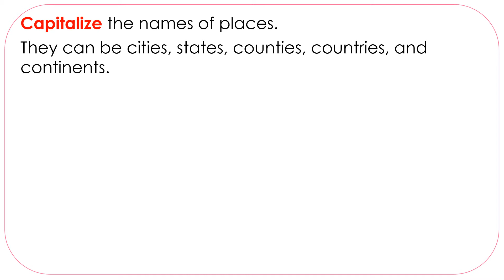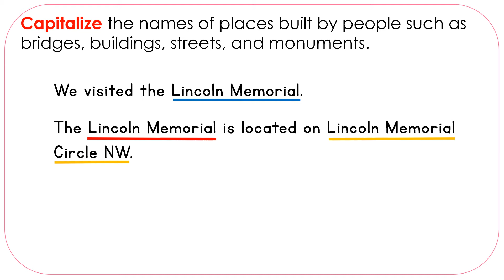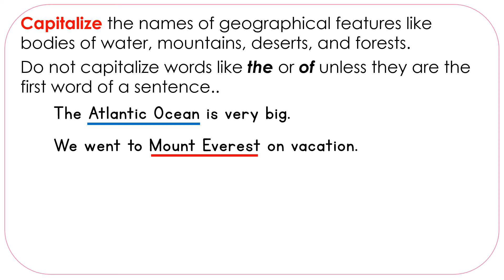Capitalizing the Names of Places and Geographic Locations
This video is a supplement to Grammar Wired! It is geared toward third grade but can be used in all grades.